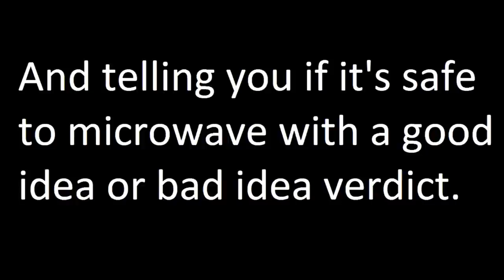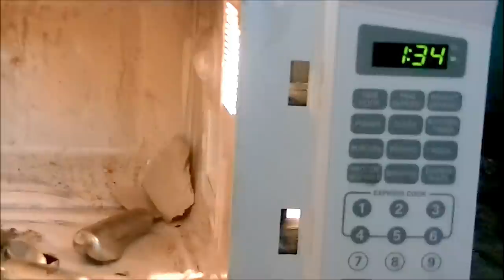Microwave Me: CO2 Cartridges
Experiment #170: CO2 Cartridges
(Season Four Finale)

(Rated G) CO2 cartridges (AKA CO2 canisters) have been a highly requested item and for very good reason. Something like a CO2 cartridge can do a lot of damage when heated by the power of microwaves. People often asked me and other microwave shows to microwave a CO2 canister. Well, I didn't want to just microwave a CO2 cartridge, I wanted to give you something REALLY good. And besides, to get them to blow up you need them to spark. To get them to spark, you have to microwave CO2 canisters placed close together. Microwaving CO2 cartridges can either be a challenge or easy as pie (but never safe, so don't try this at home). Others have done this, and most are satisfied with just one explosion, which is cool, but I wanted to do one better. I got two explosions. The first time, only one blew up, the second time, three of them blew up at once. I wanted to continue onward but the microwave had started acting funny because the waveguide had been smashed.

Most people who microwave these only put five or six in and get one bOOm, I decided since you've been such good viewers, I'd give you TEN of those CO2 cartridges at once. While I couldn't blow up every CO2 cartridge, I did blow up about half of them, one blew up the first time, and two or three blew up the second time. Only dOvetastic has done more than this at once at this point with his 50. I edited out most of the boring parts and gave you a nice little intermission segment. The first explosion was cool, but the second explosion was amazing. I didn't know CO2 cartridges could explode with that much force, but as I said above, it was multiple ones going off because it completely trashed Quincy's waveguide and dented the bottom. Now, poor Quincy looks very battle-worn. And yes, he did collapse of exhaustion at the end but fear not, Quincy still works and is retired. I was going to try to get a third explosion but the microwave wasn't working right to do that, so I just stopped there. I may revisit this in the future with even more CO2 cans. Someone suggested I do 50, and some day I just might.

I apologize for the visbility issues, they don't stand very high, so you can only really get a good view of the ones in the back, and it's hard to get the right angle for something like that. They look kinda like grey blobs at the bottom of the microwave. And let's not forget the glare, which makes the ones you CAN see blend into the background. It's like the cassette tape, you're really there to see the destruction. But you CAN clearly see them spark and plasma and of course, the explosions are clear as day. This is it for season four, and as I said in the video, in light of recent events (specifically the Boston Marathon bombing(, I felt it was appropriate to stop here rather than do the works bomb and spray paint can right now after a few tragedies happened, but I still wanted to give my viewers something enjoyable for the Season 4 finale, and microwaving CO2 cartridges was a fun idea. Intermission this time is a nice view of downtown Altoona, PA set to Ode To Joy on a small vintage Concertmate keyboard. Season 4 of Microwave Me is filmed using a new, high tech state of the art digital camcorder starring host Matthew Villani who uses for this episode a Rival microwave named Quincy.